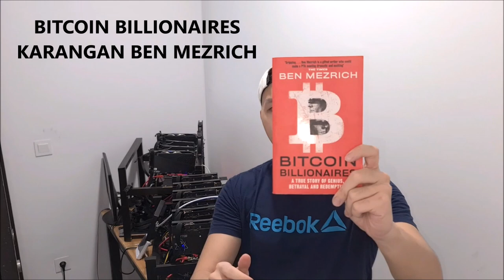YANG BELUM KALIAN KETAHUI TENTANG BITCOIN, ASAL MULA BITCOIN MEMBESAR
Sobat miners, kali ini gue menceritakan dari sebuah buku yang gue baca asal mula bitcoin tuh dikenal di dunia. Setidaknya dalam buku ini di Amerika, dan pandangan - pandangan kenapa bitcoin begitu dipercaya di dunia juga kenapa bisa memiliki nilai yang tinggii saat ini.

judul buku "bitcoin billionaires" by Ben Mezrich

artikel tetang cyprus dan "MT Gox" gue dapet langsung dari buku, cuma kalau kalian pada mau baca biar dapet garis besarnya bisa langsung buka di link wiki yang gue taro di deskripsi sobat miners